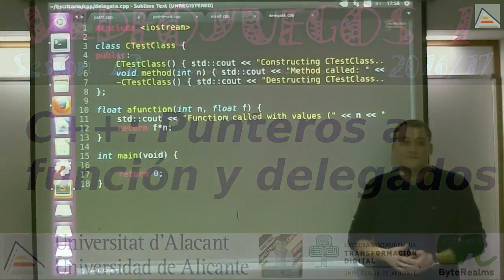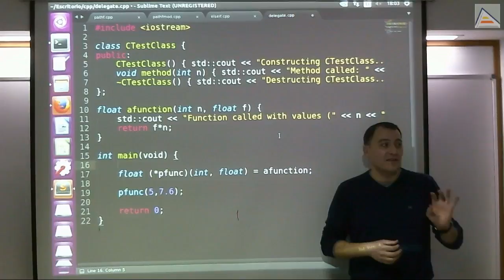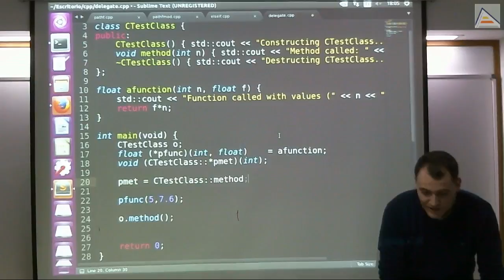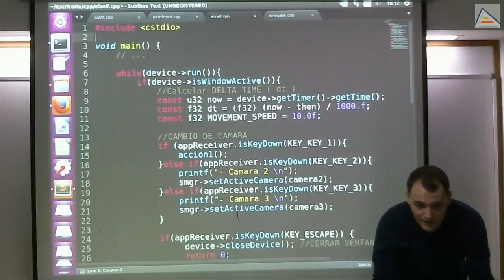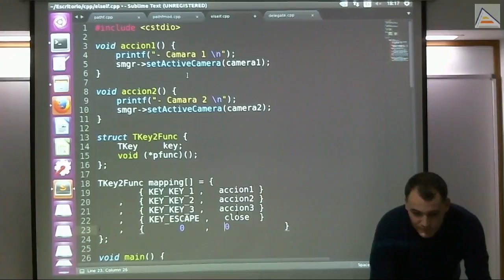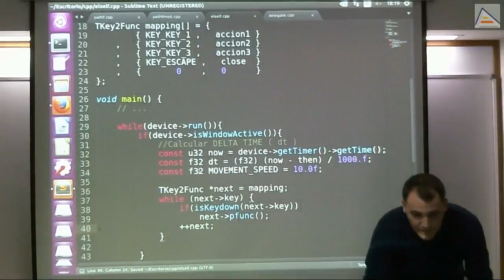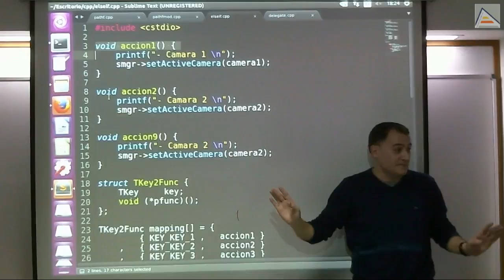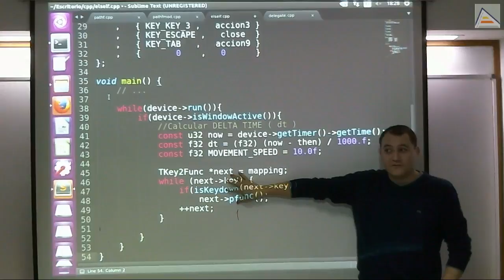C++: Punteros a función y delegados [V1][2016_17][Sesión 12]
- Cómo crear punteros a función y a método (delegados) en C++.
- Sintaxis, uso y explicación.
- Ejemplo básico: cómo usarlos para eliminar código espagueti.